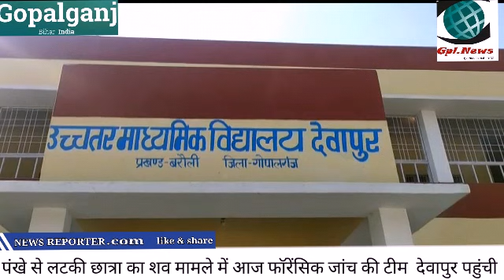देवापुर में विद्यालय में पंखे से लटकी छात्रा का शव मामले में आज फॉरेंसिक जांच की टीम देवापुर पहुंची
जिले के बरौली थाना अंतर्गत देवापुर में उच्चतर माध्यमिक विद्यालय में पंखे से लटकी छात्रा का शव मामले में आज फॉरेंसिक जांच की टीम  देवापुर पहुंची ।जिसके बाद पुलिस पदाधिकारियों की मौजूदगी में उस क्लासरूम  को खोला गया जिसमें छात्रा की हत्या हुई थी ।आपको बता दें कि कल रात देवापुर में हाई स्कूल के क्लासरूम में नौवीं की छात्रा प्रियंका कुमारी का शव मिलने से पूरे इलाके में सनसनी फैल गई थी। जिसके बाद कई छात्र नेताओं ने इसकी उच्च स्तरीय जांच कर दोषियों को स्पीडी ट्रायल चलाकर सजा देने की मांग की थी । जिसके मद्देनजर जिला प्रशासन द्वारा क्षेत्रीय विधि विज्ञान प्रयोगशाला मुजफ्फरपुर को जांच के लिए बुलाया गया था । जिसके बाद टीम देवापुर हाई स्कूल पहुंचकर हर चीजों की बारीकी से जांच की तथा सबूत को अपने साथ ले गए ।वहीं जांच टीम के अधिकारी का कहना है कि अभी गहन जांच की जा रही है तथा हम लोग क्लासरूम सहित सभी रजिस्टर एवं कई चीजों की गंभीरता से जांच किए हैं जल्द ही नतीजो पर पहुंच रिपोर्ट पेश की जाएगी।